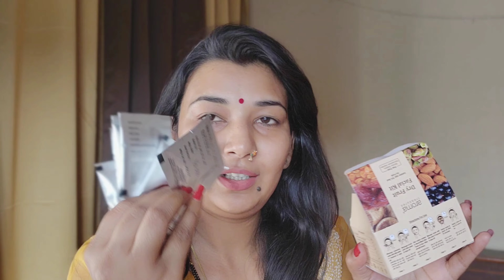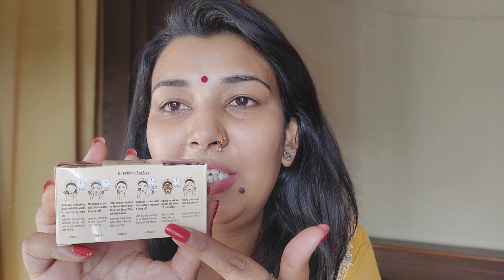let's do Facial at home || Dry fruit Facial kit || barkha tripathi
xoxo
Barkha Tripathi ♡